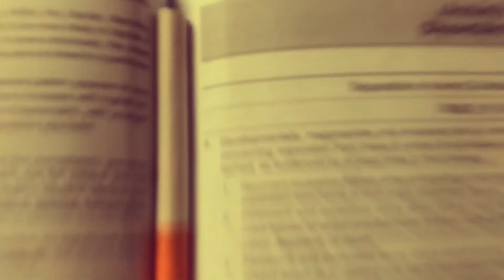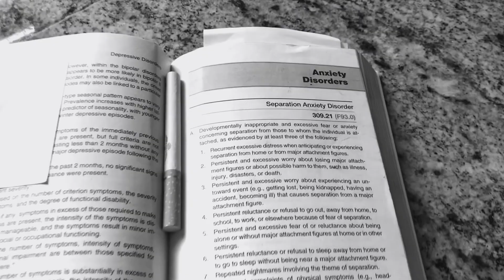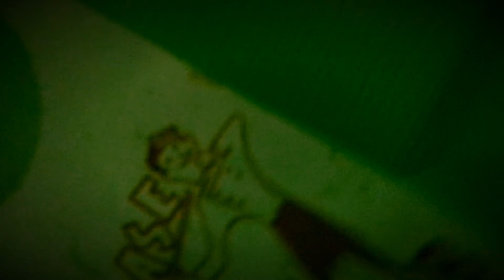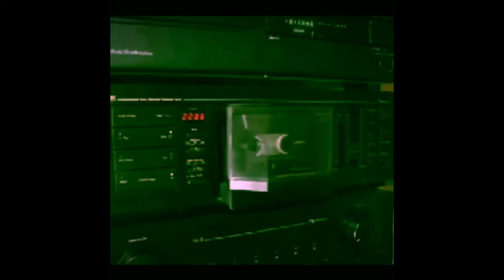Eye Pattern Blindness